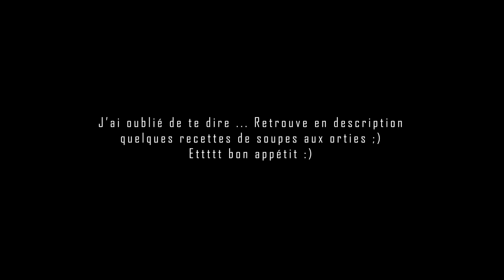Le Poêle à bois dans le van ? Un super chauffage en fourgon / van aménagé / camping car - Ep10-S1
Un poêle à bois dans un van ? Quelle merveilleuse idée ! Si si je t’assure ! Même si nous ne sommes pas encore en hiver, le froid arrive à grands pas. Rien de mieux dans un fourgon / van aménagé ( fourgonamenage ) que de profiter de ces soirées d’hiver avec une bonne tisane et une chaleur sèche.

Si tu rajoutes une bonne lecture au coin du feu, c’est l’extase !

Dans cet épisode 10, j’avais envie de te partager quelques utilisations du poêle à bois.

Pourquoi un poêle à bois dans un van / fourgon aménagé / camping-car ?
- Chauffer l’habitacle bien-sûr. Avec cette chaleur sèche, pas d’humidité à l’intérieur, pas de buée et quelle ambiance !
- Sécher les serviettes de bain dès la sortie de douche
- Préparer son café le matin
- Récupérer la cendre de bois pour en faire des produits ménager / ou de la lessive
- Griller des châtaignes …. Ça va être l’époque : Trop coool !

Bref … Tu vois qu’un poêle à bois dans un fourgon / van aménagé est sans doute un super chauffage ! ( chauffagevan )

Lors de l’aménagement de mon van ( amenagementvan ), pour tout dire, j’avais déjà dans le coin de la tête l’envie d’installer ce genre de chauffage.

Quel bonheur aujourd’hui de pouvoir en profiter !

Dans la deuxième partie de l’épisode, je te propose de m’accompagner le long de ce sentier pour ramasser quelques orties dans le but de faire ensemble une petite soupe plein de santé !

C’est sans doute parce que j’ai appris à me contenter de l’essentielle que j’apprécie ce genre de moment. Déguster une bonne petite soupe faite maison au coin du feu avec un bon morceau de pain (fait maison lui aussi) et un bon beurre de ferme ! Quoi vouloir de plus franchement ?

Tu as toi aussi envie de réaliser une bonne recette de soupe aux orties ? Voici quelques recettes sympas :

Voici les différents chapitres de la vidéo :

00:00 ambiance matinale dans le van aménagé
02:17 Utilisations du poêle à bois dans un véhicule aménagé
05:45 Sortie en pleine nature pour ramasser des orties
09:15 Préparation d’une petite recette en camping car / van / fourgon aménagé
11:30 Ose vivre tes projets / rêves car si tu te plantes … tu pousses !